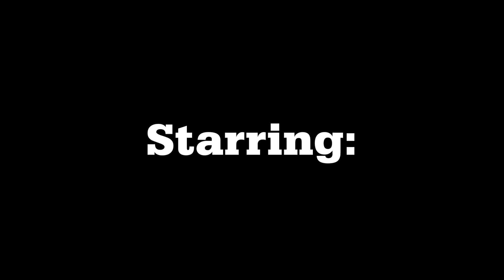Get a Life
On his friend's advice, a gamer attempts to improve himself.

by Juno Gerdes and Kaitlyn Thompson